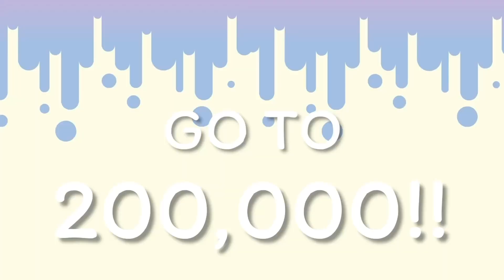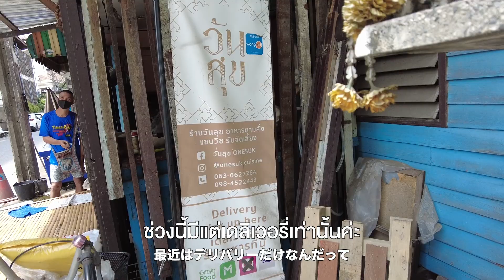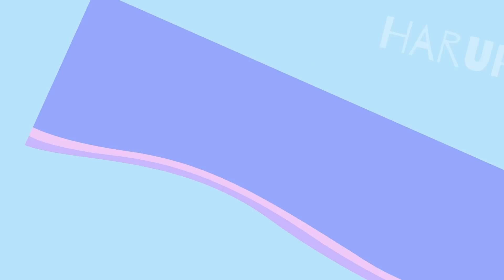【初体験】タイで初めて食べたガパオサンドイッチが思いのほか旨かった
みんなはガパオサンドウィッチ食べたことある！？？
見た目は結構普通だけど愛情もこもってるし、おいしかった〜
こういうタイ料理をアレンジしてる料理もたくさんあるのかな〜？

📍วันสุข ONESUK อาหารตามสั่ง แซนวิชตามสั่ง